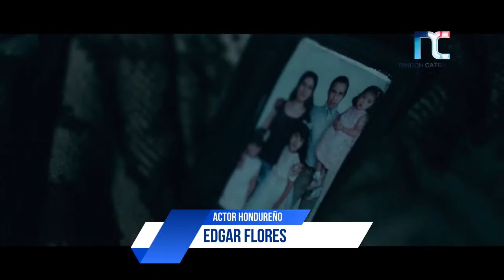Entrevista en vivo con Edgar Flores un Actor Hondureño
Édgar Mauricio Flores Amador, más conocido como Édgar Flores, es actor hondureño de cine y televisión.
Obtuvo su primer papel en el largometraje Sin Nombre, de Cary Joji Fukunaga, con el papel de  "El Casper", un miembro de la Mara Salvatrucha en Chiapas, México.

Édgar Flores había participado antes en la miniserie Diferentes a Todos.
En 2012, participó en Toque de Queda, película escrita y dirigida por Javier Suazo Mejía, donde Flores interpreta a "Anónimo", uno de los tres personajes que se ven recluidos en una mansión llena de secretos durante uno de los toques de queda decretados tras el golpe de Estado de 2009 en Honduras.
En 2016, trabajó en El Paletero, donde interpretó el papel de "El tuerto".
En 2020 participó en la película 90 Minutos, junto a Brandon López, y en la cuál interpreta a 'El hondureño'
En el Abril 28 del 2023 estrenará  la pelicula The Black Demon